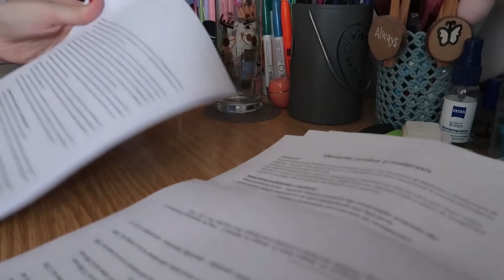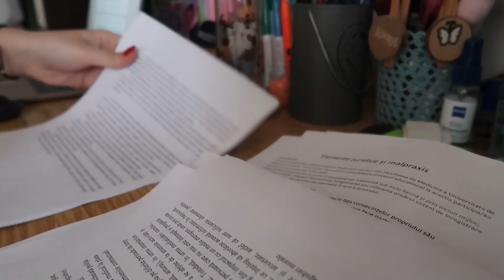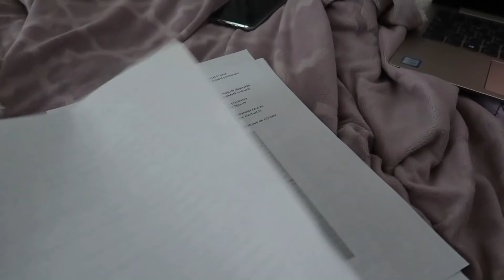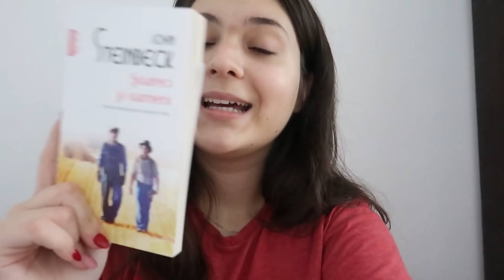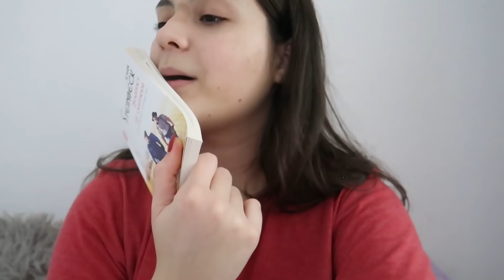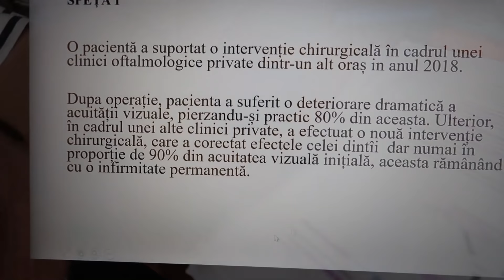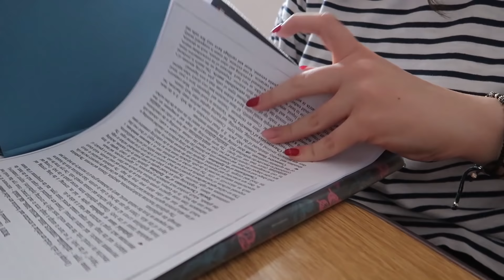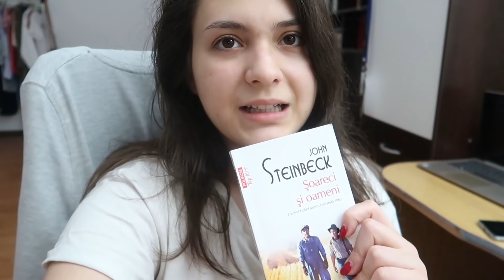Daily vlog || O zi pentru un examen?!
Hello! Am revenit astăzi cu un nou vlog în care discutăm despre examene și evident, cărți 😂. Dacă vreți să vedeți cum m-am pregătit pentru cel de-al treilea examen din sesiunea asta (încă 4 și vine vacanța), urmăriți până la final 🤗.

Filmez cu Canon G7X MarkII 🎥

Aici veți găsi link-urile de afiliere (nimic extra plătit de voi, doar un mic micuț comision pentru mine dacă faceți cumpărături intrând pe ele). Nu voi susține niciodată site-uri sau branduri pe care nu le-am folosit și care nu îmi plac.